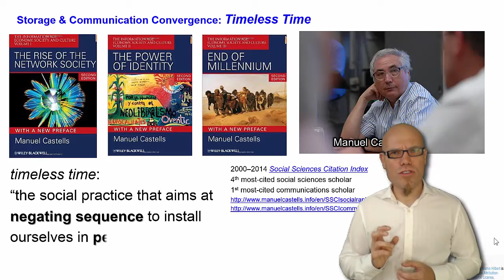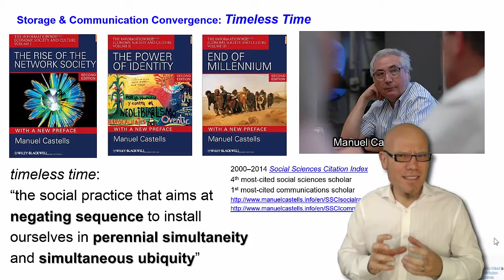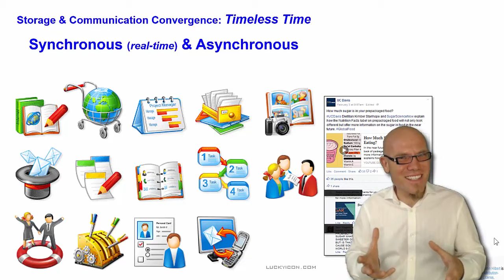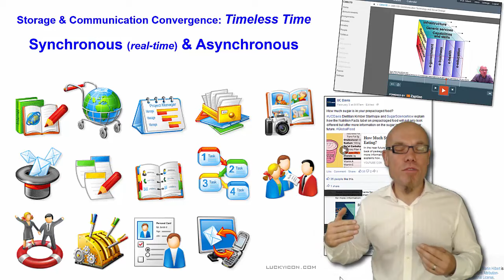DT&SC 5/6-2: Timeless Time